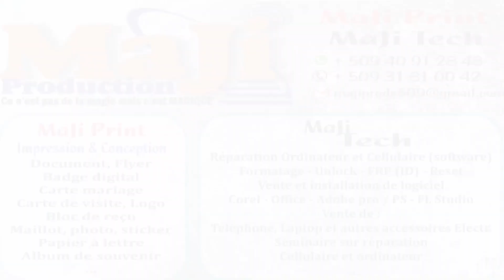AMOUR MORTEL [SE01;EP39] Série Haïtienne | Moins de...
Pa bliye, pa jan'm bliye Holy Kazino renmen'w anpil...
Enjoy episode 39 serie AMOUR MORTEL la...